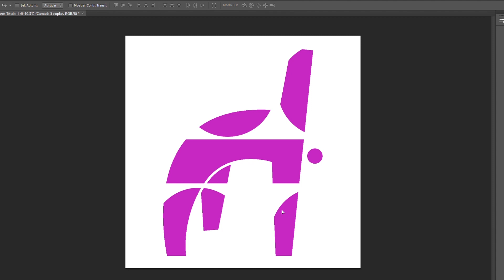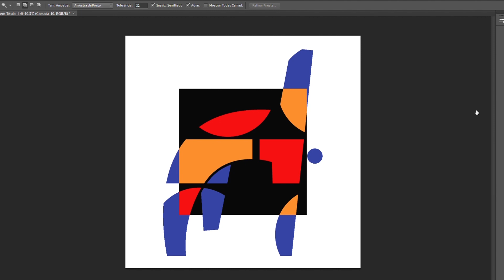Desenho digital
Um pouco do processo digital dos meus desenhos. Dá busca de ideias ao mockup!